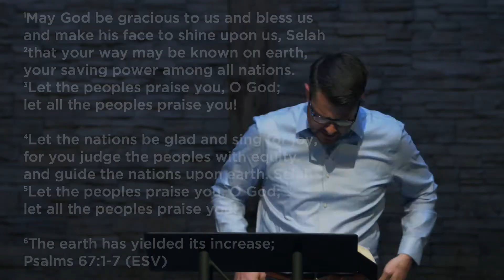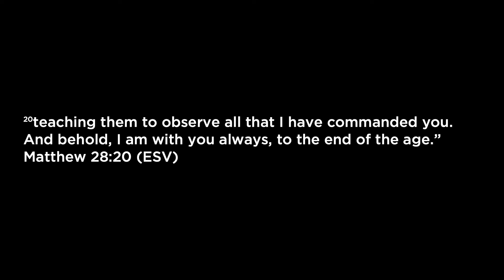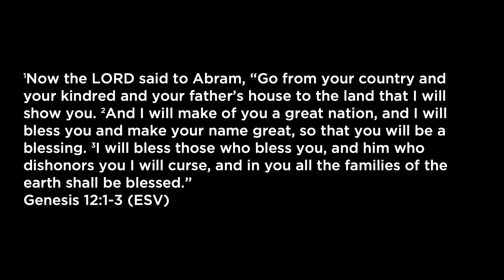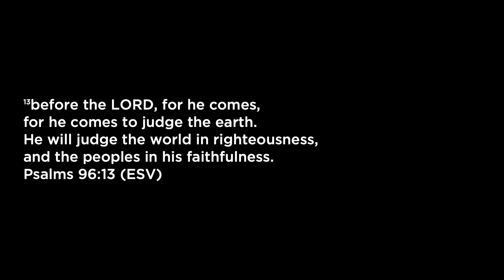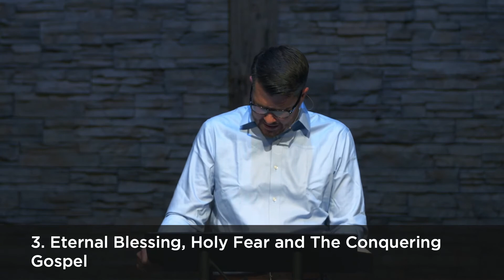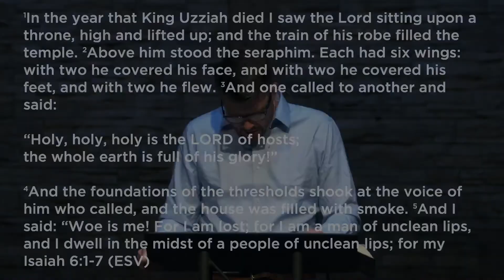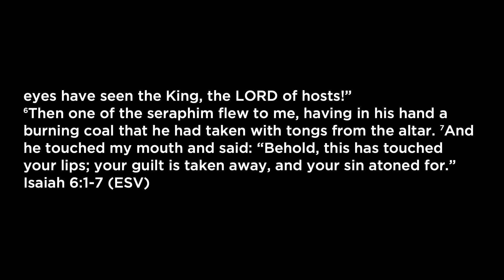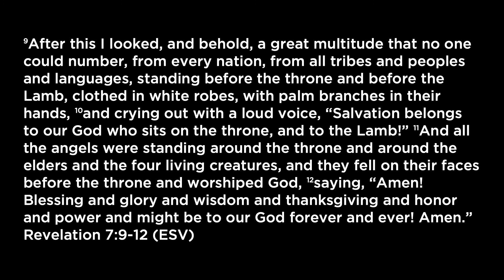Let Him Be Worshiped by All Peoples (Psalm 67)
In this sermon from Justin Reimer, we see that worship is much more than music, but is instead the sum total of our Christian lives. When we recognize our desperate need, repent, believe, and begin to follow him, we become true worshipers of Jesus Christ. We are then ready to make him known throughout the earth, that all peoples may praise his name. From our Sunday service at Grace Bible Church of Bend.